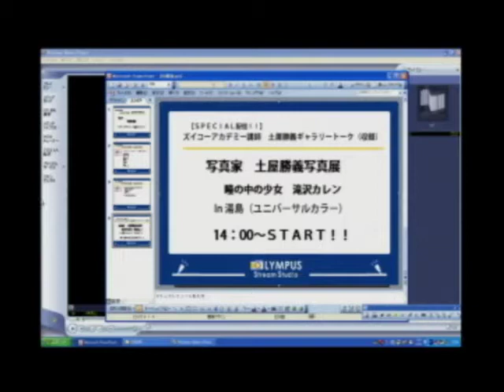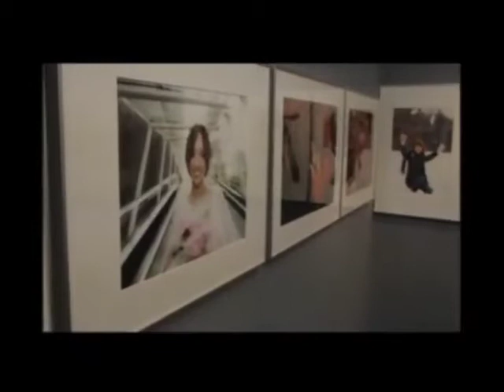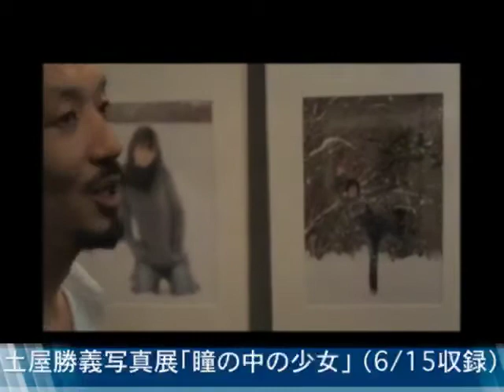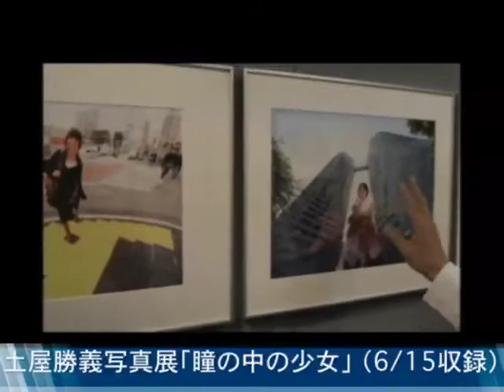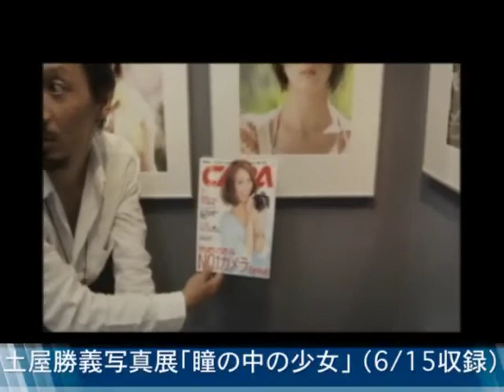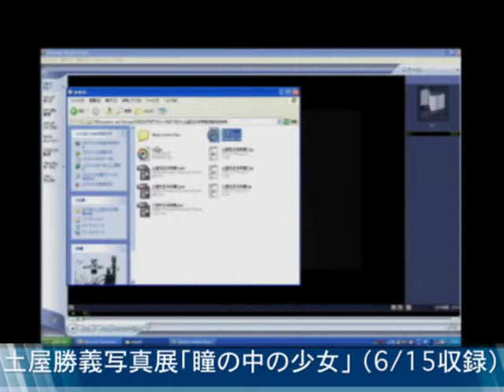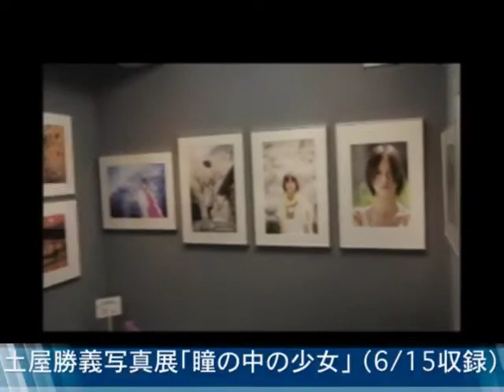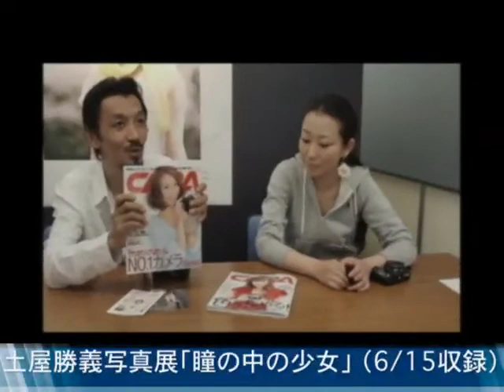土屋勝義ギャラリートーク 写真展「瞳の中の少女」1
2011年6月22日（水）14：00～
2011年6月1日（水）～6月29日（水）開催の、土屋勝義さんの写真展「瞳の中の少女：滝沢カレン」。会場・フォトギャラリーUCを訪ね、土屋さんご本人に、作品について語っていただきました。さらに鶴巻育子さんも登場！ 「発想、決断、瞬発力」など、土屋さんならではの「画作り」の魅力が感じられるトークでした。